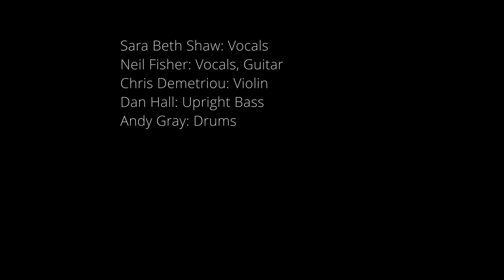All of Our Dreams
An original song by Raintown Seers